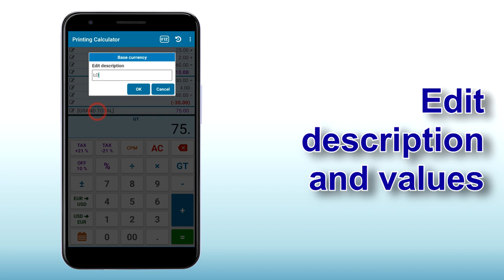PCalc - Printing Calculator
"PCalc" is a printing calculator, specialized for sales, for home or workplace.

The main calculation modes of this calculator are:

✅ Printing calculator; ideal for addition, subtraction, multiplication and division calculations, the calculator will also allow you to automatically obtain the sum of the totals of several operations simultaneously.
✅ Date calculator; allows you to calculate the days elapsed between different dates or after a certain time has elapsed.
✅ Currency exchange calculator; allows currency conversion for more than 170 world currencies, whose rates are updated every hour from our servers and comply with the ISO 4217 international standard.
✅ Discount calculator; Easily calculate pre-configured discounts or variable discounts.
✅ Tax calculator; Easily add or subtract custom taxes.
✅ Calculator of sales prices, profit margins and costs.
✅ Percentage calculator; Easily work with percentages.

In addition, this printing calculator has the following features:

✅ It is the only calculator that presents a double inverted screen that allows you to see the results of the calculations from both sides of the calculator, it is ideal for your clients to verify the calculations that are being made.
✅ This calculator is optimized for both Tablets and Smartphones, with a standard keyboard layout for smartphones and a CASIO calculator-style layout for large-screen tablets.
✅ 10 integer digits and 9 decimal digits calculator
✅ Up to 5 decimal places
✅ The calculator allows you to choose the type of decimal separator and the thousands separator according to the user's regional settings.
✅ +/- (sign change)
✅ Repetitive calculations with constants
✅ Function command signs (+, -, ×, ÷) that will appear on the screen indicating the type of operation being performed
✅ The calculator allows the possibility of customizing the exchange rate of a currency, being able to include the sale and purchase values ​​separately
✅ Calculator with infinite calculation history, which can be exported to different formats.
✅ For large screens (such as 10-inch tablets), this calculator allows the possibility of modifying the width of the keyboard in such a way that the hand fits more naturally to the buttons and thus gains speed.

"PCalc" is a unique, intuitive and powerful printing calculator, download the free version you won't regret it.

To temporarily remove ads, watch one of our reward videos or purchase the Premium version of the calculator to permanently remove ads.